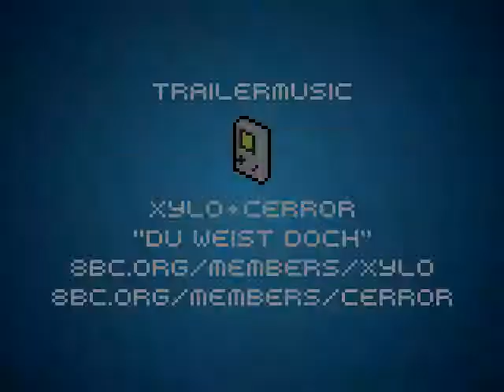Nikki and the Robots (Официальный трейлер)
Nikki and the Robots

Разработчик: Joyride Labs
Издатель: Joyride Labs
Жанры: Arcade (Platform)
Платформа: PC, MAC
Статус: в разработке, запланирована на 2011 г.